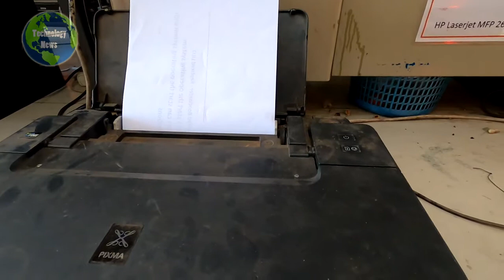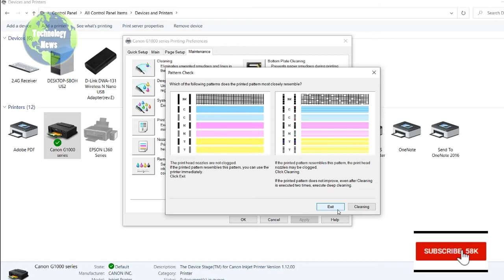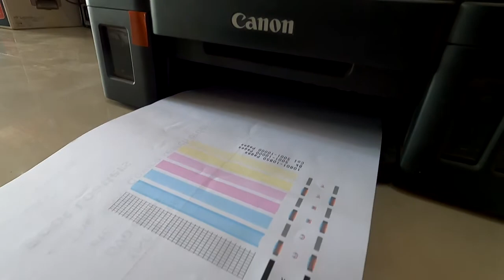How to reset service canon G1000,G2000 [Technology News]-[Easy]